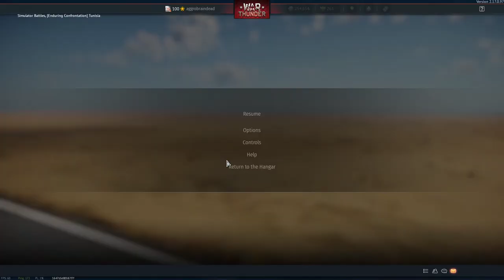Consejos sobre la Economía y Como empezar en Simulador War Thunder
Espero que este video sirva para aclarar dudas a nuevos jugadores que juegan o quieren iniciarse en este modo de juego, como siempre si no fui claro o tienes alguna duda puedes dejarla en los comentarios, estaré atento a vuestras dudas para responderlas.